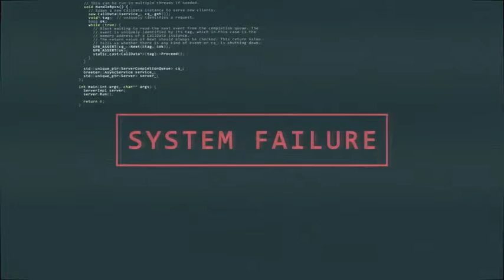Best Growth Hacks, The world's most infamous growth hacker at Fail Fast, Vin Clancy and Quin Amorim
What is growth hacking with Vin Clancy?

Today's guest is one of the most infamous marketers in the world, known for his cutting-edge growth hacks and genius business ideas.

He has been featured in publications like Fortune, Buzzfeed, The Daily Telegraph, The New Statesman, Wired, Vice, Inc. and many more.
He founded the online magazines Planetivy.com & screenrobot.com, which received nearly 20 million page views with zero marketing spend in their first two years

His growth hacking book raised over $100,000 in pre-orders alone
Vin CLANCY

Here are some of the questions for Vin Clancy:

What are the best growth hacks of 2018?
How can an entrepreneur make money with growth hacking?
Tell us about your new growth hacking book, Ace The Game
How would an entrepreneur use your new book to make money?
What growth hacks have you used in the past Vin Clancy?
How Vin Growth hacked a Facebook group to 11,000 members
How to earn 6 figures without a book publisher
How Vin spoke at 100 events in 1 year without an agent
How he earned the same US visa as Justin Bieber for extraordinary skills
Vin is on a mission to speak truth to the many lies some internet marketers tell. He’s ready to debunk myths and share growth hacks for any industry related to your audience.

Growth hacking's "enfant terrible", Vin Clancy is one of the most infamous marketers in the world, known for his cutting-edge growth hacks and genius business ideas. (He also looks awesome).

Growth hacking with Vin Clancy

His growth hacking book raised over $100,000 in pre-orders, which he supported with a 100-date speaking tour in ten countries around the world. He has spoken in over 40 different cities in ten different countries. He has been featured in publications like Fortune, Buzzfeed, The Daily Telegraph, The New Statesman, Wired, Vice, Inc., and many more, and coaches founders to growth hack their own businesses. (He hates boring people in business, which is, frankly, most people in his field. But he is very polite as he is English).

His talks at conferences and events around the world focus on marketing, sales, social media, and writing. (But they aren’t a “sit down and daydream” affair like most talks, people have legit called them life-changing. He has a wall of tweets and private messages saying this)

His "growth hacking in real time" talk was voted best talk at SXSW V2V in Las Vegas. (The more experienced speakers hated him for this, he was the punk kid in tight pants and great hair who made a mockery of their “serious” presentations, completely by accident).

He founded the online magazines Planetivy.com & screenrobot.com, which received nearly 20 million page views with zero marketing spend in their first two years, while content he has overseen for other clients has received over 150 million page views so far.

His current online magazine is a Facebook group, "Traffic and Copy", which has over 10,000 members, close to 90% active engagement, and contributions from thousands of entrepreneurs.

Right now Vincent teaches company founders, influencers, and marketing managers how to grow their companies through a combination of rapid social media growth, and guerrilla community management tactics, in his private coaching groups, and through consulting with Marketing executives.

He speaks truth to the many lies internet marketers tell, and is the most entertaining marketer in the world right now ;)

Book: “Ace The Game: The 100 best growth hacks in the world right now”
It's going to be the most important marketing and business book of 2018.

You can find Quin Amorim at Linktr.ee/quin_amorim